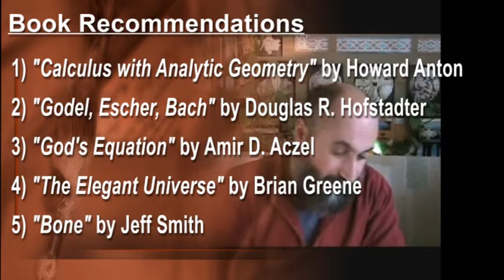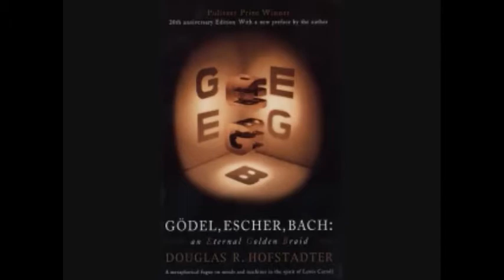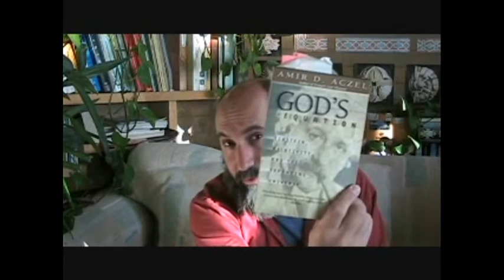Book Recommendations, Part 1 of 2 (The Language of Mathematics #57)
The Language of Mathematics for those who want to use Math in Real Life.

1) "Calculus with Analytic Geometry" by Howard Anton
2) "Gödel, Escher, Bach: An Eternal Golden Braid " by by Douglas R. Hofstadter
3) "God's Equation" by Amir D. Aczel
4) "The Elegant Universe" by Brian Greene
5) "Bone" by Jeff Smith

Peace,